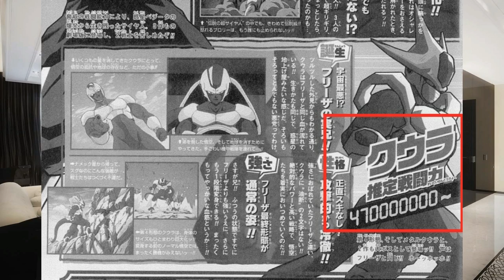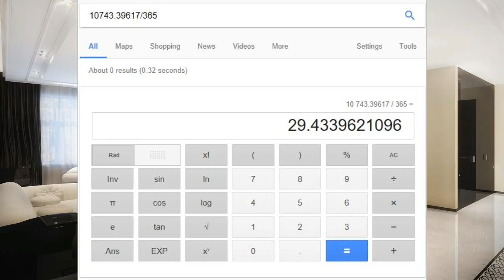Why Meta-Cooler Is Stronger Than You Think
yes this is the Abridged one I like it better.